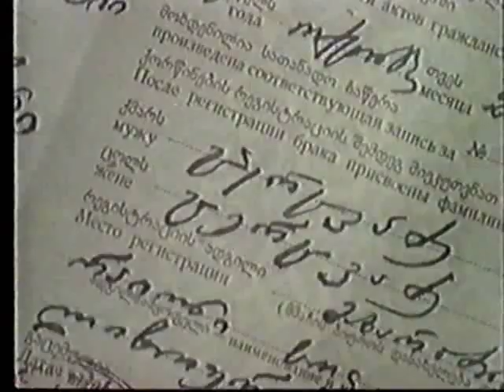UDIPLOMO SASIDZO.avi BESO ZAKARIADZE